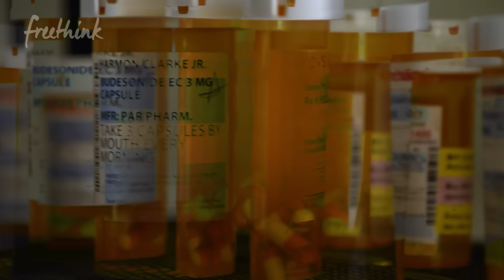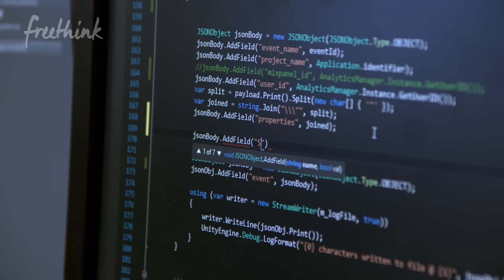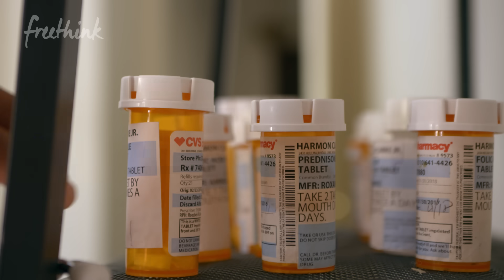Can Virtual Reality Help Fight the Opioid Crisis?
Cedars-Sinai hospital in Los Angeles has found an unconventional way to treat chronic pain - virtual reality programs designed by the company Applied VR. The VR experiences "hijack" the brains of patients, drastically reducing their perception of pain. In the latest episode of Superhuman, we look at the technology and meet patients benefiting from it. Dr. Brennan Speigel, the director of health services research at Cedars Sinai and Matthew Stoudt, CEO of Applied VR talk with us about how the technology works and the role it can have in fighting the opioid crisis.